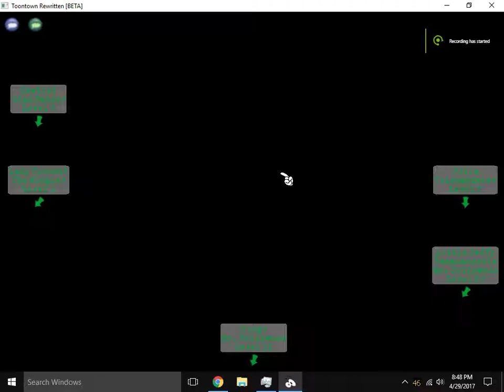Cold Caller's Guild 29 April VP Run (8:45 PM EST)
Boss: VP
Danced 8/8 for Soggy Nell